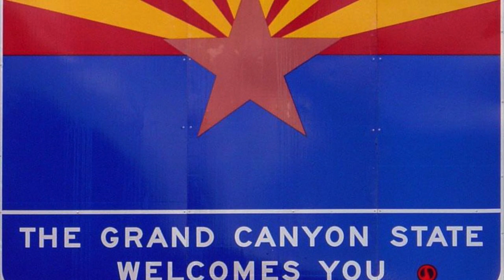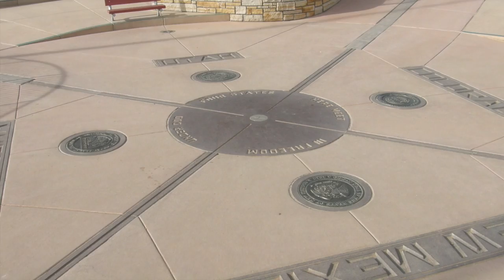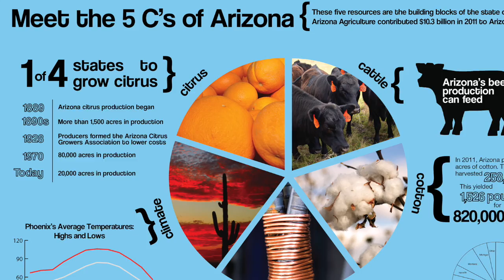All About Arizona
This video is about All About Arizona